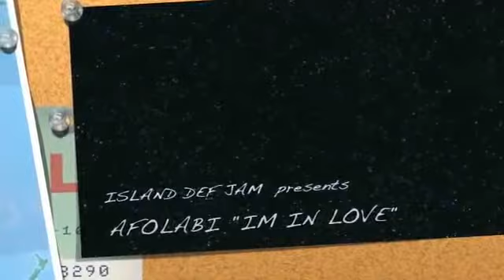AFOLABI ft DAVID GUETTA - IM IN LOVE ( OFFICIAL PROMOTTIONAL VIDEO )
AFOLABI BIO

Born and raised in Nigeria, Africa, AFOLABI is an all-around performer; he is a Pop/ R&B singer, songwriter, producer, and dancer.

AFOLABI is releasing his new album called ""SUPERCHARGED "" in the Summer of 2012. His fall album ""TOP SECRET """ was released Mid Febuary of 2012. "".THE BEAST 2 ( BIGGER AND BADDER) "" was released in late 2011 while "" THE BEAST "" was released in mid 2011. Catch Me If You Can was the last album he released AND TURN IT UP in the summer of 2010 when he decided to take a brake from all of his personal issues he had with labels that wasn't trying to take his music seriously. Anyway, In the fall of 2007 he released his first album The Future and in the fall of 2009 he released his second album Case Closed.

Since the start of his career, he has released 8 album and he has performed all around the world. He has been to London, Nigeria and other part of Europe. He has also performed in many cities and states in the United States including New York City, St. Louis, Kansas City, LA, Chicago, SC, NC, ATL and many cities in New Jersey. In May of 2010 he performed in Las Vegas at numerous venues.

AFOLABI started singing when he was 20, and has been writing, recording and producing ever since. From the first play AFOLABI's catchy hooks and seamless flow will have you singing along... CATCH ME IF YOU CAN album ""superman"" which was the single released from the album, did very good on the internet web late 2010... Now the New single "" SHES BAD"" from his new album "" SUPERCHARGED "".. Which is doing great all over world.

From smooth ballads of R&B to dirty hip hop and Pop beats, AFOLABI's versatility makes him appeal across genres and boundaries. A young Bobby Brown he mixes a thuggish remedy with a smooth soulful vibe. His songs cross boundaries, from hip hop to pop, from R&B to soul, his versatility wins over audiences from the hood to the suburbs. From the heart, AFOLABI tells stories through his music, he tell life as it is. His determination and drive, his voice and song, got him off the streets and into the hearts of his fans, give him a chance and he just might find his way into yours too.

If you want to see and hear his music, you can go to his youtube channel To listen to his music , go to his myspace If you want to check him out on facebook you can go

P.R. Cheena Gallagher
Personal Manager & Public Relations Manager

YOU CAN BUY AFOLABI MUSIC ON ITUNES